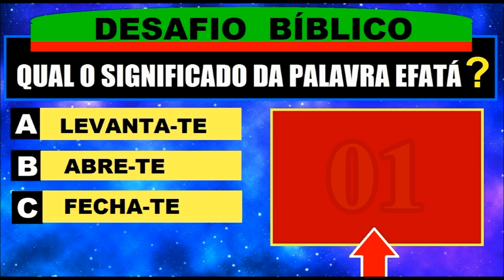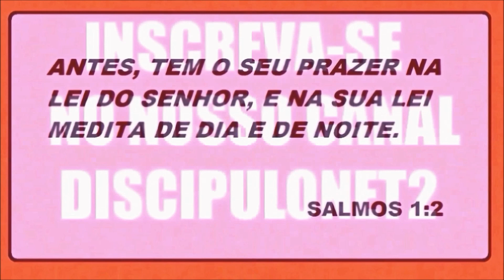DESAFIO BÍBLICO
CORREÇÃO: É UMA PERGUNTA BÍBLICA COM TRÊS ALTERNATIVA E UMA DESTAS ALTERNATIVA É A RESPOSTA CERTA. NOVO DESAFIO BÍBLICO